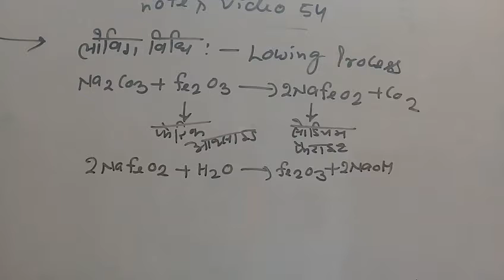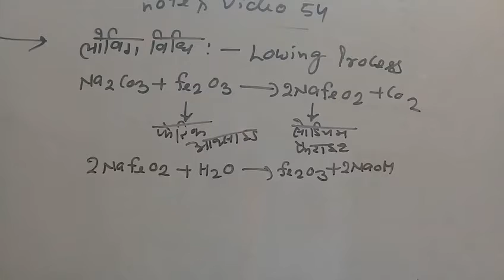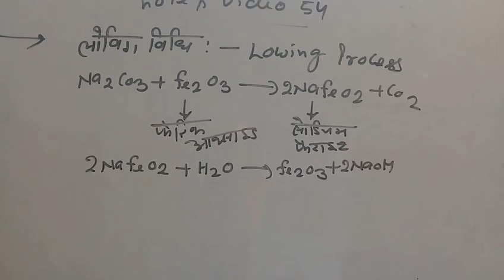Tgtscience notes videos 54